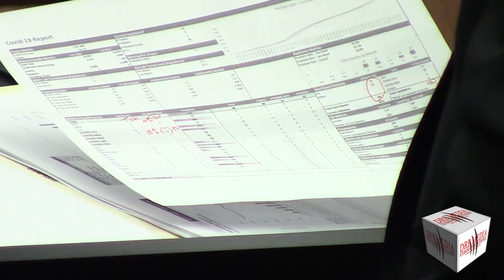DRB MEDIA COMMUNICATIONS DIGITAL NEWS9111720)-MIDLAND CITY COUNCIL VOTES DOWN MASK MANDATE ORDINANCE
MIDLAND, TEXAS/NOVEMBER 17, 2020-THE MIDLAND CITY COUNCIL DURING THE REGUALRLY SCHEDULED MEETING HELD A PUBLIC HEARING AND COUNCIL DEBATE ON AN ORDINANCE THAT WOULD REQUIRE OWNERS AND OPERATORS OF COMMERCIAL ENTITIES, BUILDINGS, AND OTHER ENCLOSED SPACES THAT ARE OPEN TO THE PUBLIC TO REQUIRE INDIVIDUALS TO WEAR FACE COVERINGS AND IMPOSING A FINE OF UP TO $500 DOLLARS FOR NOT COMPLYING WITH THE ORDINANCE.
(JENNY CUDD-MIDLANDER/BUSINESS OWNER)
ITEM 38 ON THE CITY OF MIDLAND AGENDA FOR THE CITY COUNCIL MEETING WAS VOTED DOWN 6-1. MICHAEL TROUST, MIDLAND CITY COUNCIL MEMBER-AT LARGE WAS IN FAVOR OF THE ORDINANCE.
(JENNY CUDD-MIDLANDER/BUSINESS OWNER)
(ELIEL ROSA-RESIDENT OF MIDLAND)
RUSSELL MEYERS, CEO AND PRESIDENT OF MIDLAND MEMORIAL HOSPITAL TOLD THE CITY COUNCIL THAT CENSUS AT THE HOSPITAL WAS AT 241 AND 93 OF THE PATIENTS WERE COVID PATIENTS. THE CEO OF THE HOSPITAL IS IN FAVOR OF A MASK MANDATE TO HELP REDUCE THE COVID-19 CASES IN MIDLAND AND REDUCE THE STRESS OF MEDICAL STAFF AT MIDLAND MEMORIAL HOSPITAL.
(RUSSELL MEYERS-CEO/PRESIDENT-MIDLAND MEMORIAL HOSPITAL)
SEVERAL PEOPLE AT THE MIDLAND CITY COUNCIL MEETING BELIEVE THAT A MASK MANDATE IS NESSECARY TO PROTECT THE PUBLIC AT LARGE AS BUSINESSES STRUGGLE TO STAY OPEN.
(CATHY BROADRICK-MIDLANDER)
CITY OF MIDLAND COUNCILMAN AT LARGE, MICHAEL TROUST HAS A 7 POINT PLAN, AN OPTION THAT WILL BE PRESENTED AT MONDAY’S SPECIAL MEETING ON NOVEMBER 23RD  AT THE MIDLAND CITY COUNCIL CHAMBERS.
(CATHY BROADRICK-MIDLANDER)